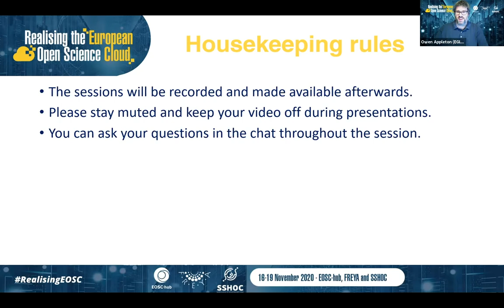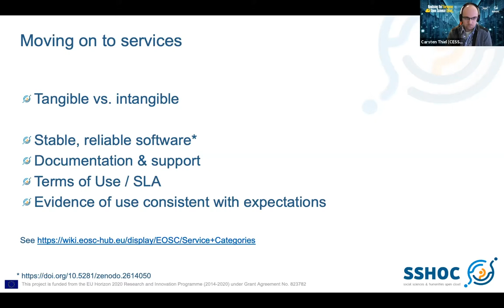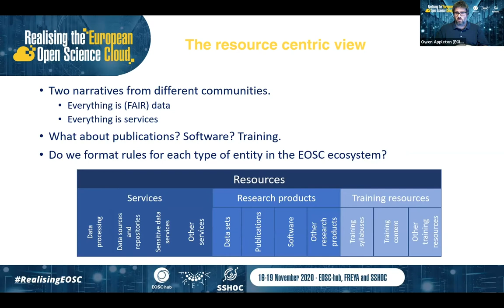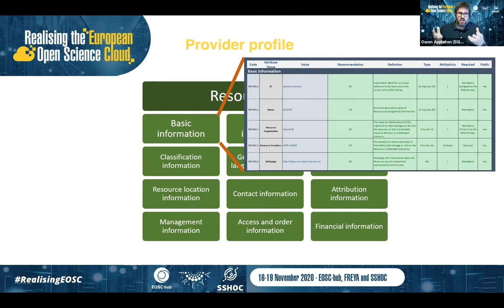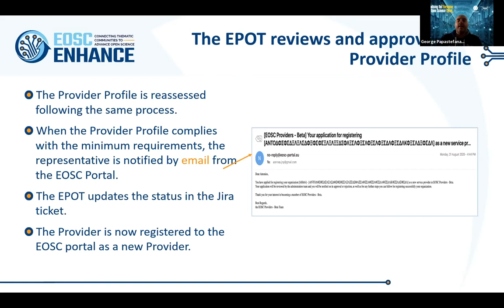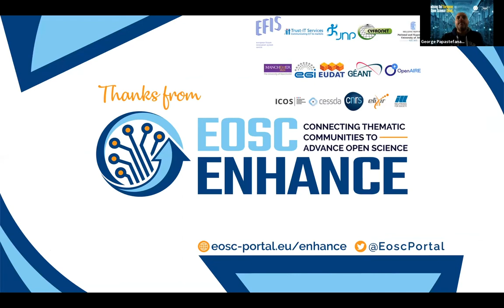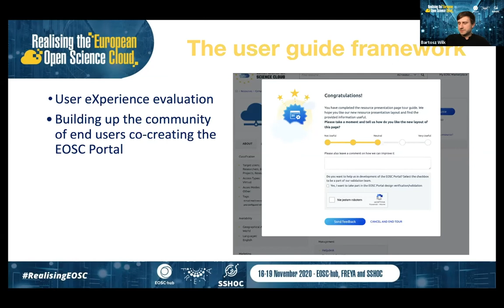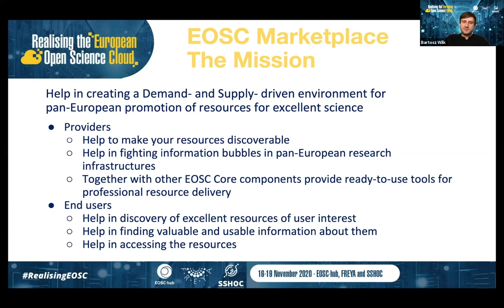17 Nov How can I onboard my service into the EOSC Portal3